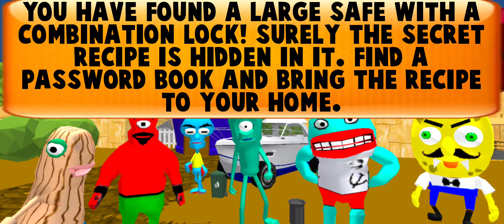Plankton Gang Secret Sponge's Neighbor Escape 3D - Level 6 - Gameplay #7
Game: Plankton Gang Secret Sponge's Neighbor Escape 3D